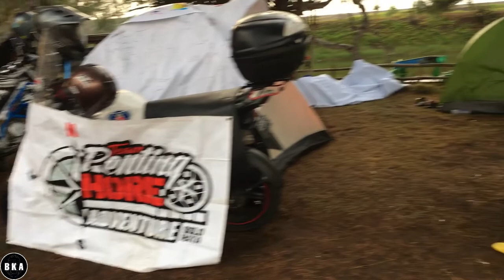MOTOCAMP PANTAI GLAGAH | Ride - Eat - Camp - Sleep - Repeat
1. Share
2. Like
3. Comment